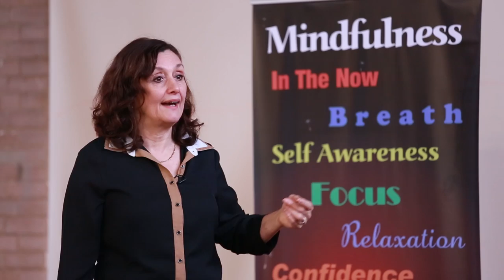Alarming News - Mindfulness Workshop by Diana Luke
Many individuals in today’s society feel overwhelmed, drained, exhausted, lacking in purpose, feel irritable, agitated and find it hard to concentrate and motivate themselves to living a healthier and happier life. Getting out of bed and facing another day feels unbearable. Eating and drinking become less about nutrition and more about comfort and escapism. A negative mindset ensues as does a constant spiral of self-critical thoughts and feelings of underlying anxiety and in some cases, depression.